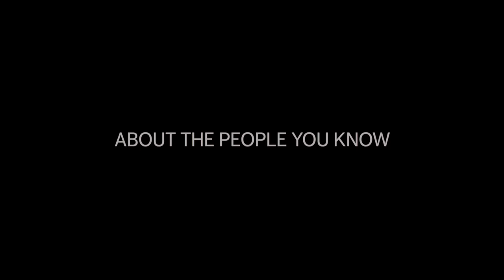Men, Women & Children | Payoff Trailer | Paramount Pictures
MEN, WOMEN & CHILDREN follows the story of a group of high school teenagers and their parents as they attempt to navigate the many ways the internet has changed their relationships, their communication, their self-image, and their love lives. The film attempts to stare down social issues such as video game culture, anorexia, infidelity, fame hunting, and the proliferation of illicit material on the internet. As each character and each relationship is tested, we are shown the variety of roads people choose - some tragic, some hopeful - as it becomes clear that no one is immune to this enormous social change that has come through our phones, our tablets, and our computers.

MEN, WOMEN & CHILDREN will be released by Paramount Pictures Australia on November 27 2014.